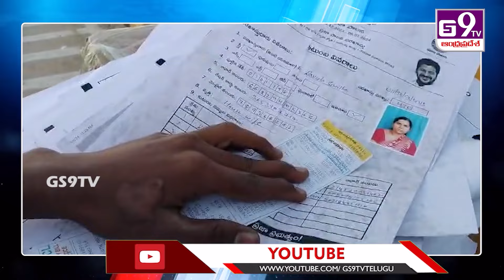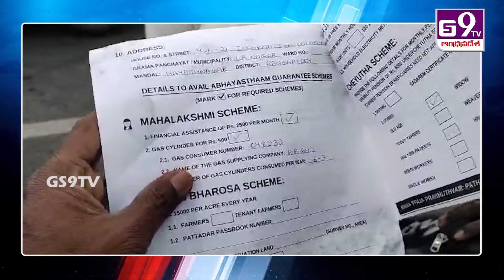బాలానగర్ ఫ్లైఓవర్ పై ప్రజాపాలన దరఖాస్తులు|Abhaya Hastham Forms Fall Down Balanagar Flyover |GS9TV